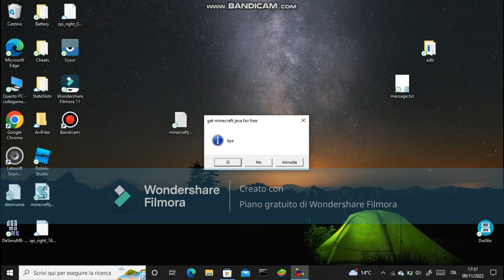this happens if you get something free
my phone screen was broken itself so i used wondershare filmora